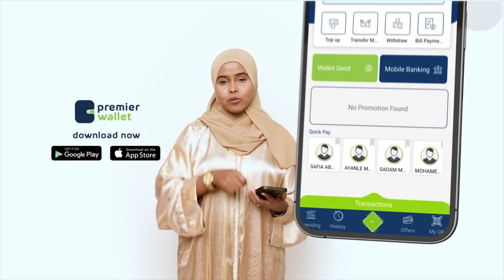"Wadaanka waa in aan gacanta u gelinnaa madaxweynaha" Xil Cismaan Xaadoole, BFS